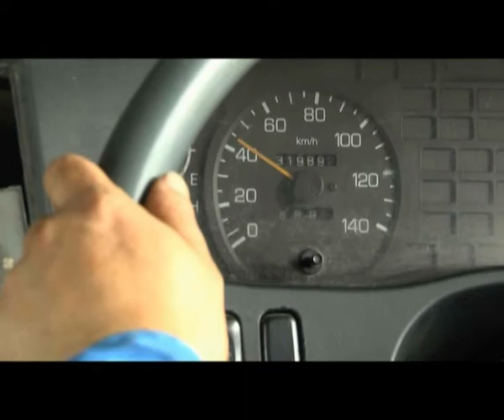Safe Driving of Vehicles (Chinese)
This video highlights the importance of safe and good driving habits and features past incidents of dangerous driving. Use this video for your organisation’s safety training programme.